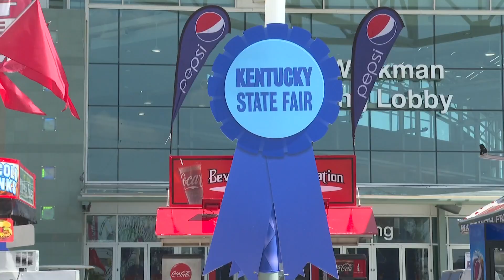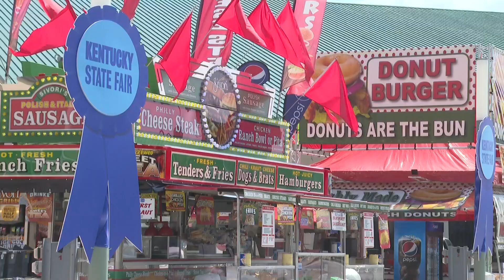What you can expect at the 2023 Kentucky State Fair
WHAS11's Hayley Minogue and Eric King show you a behind-the-scenes look at the Kentucky State Fair.